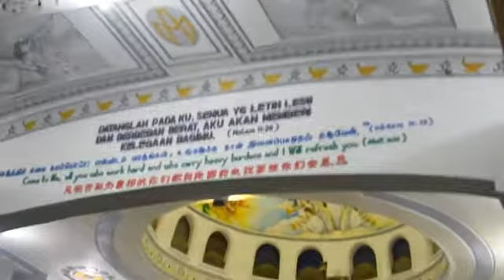JADIKAN HATIKU ISTANA CINTA-MU, Cipt. L.Putut Pudyantoro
Lagu favorite, syair mengena ketika sedang dalam pergulatan batin. Dinyanyikan pada saat Misa Syukur 28 tahun Ave Verum di Graha Maria Annai Velangkani Medan, 02 Desember 2015